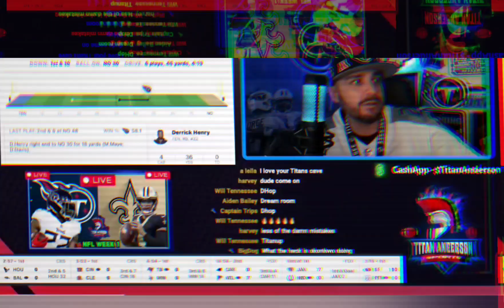Titans Fan 🔥 REACTION to DERRICK HENRY Stiff Arming 💪 Saints MARCUS MAYE!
Derrick Henry STIFF ARMS 💪 Saints MARCUS MAYE out the BUILDING! | Titans vs Saints | LIVE REACTION!

Tennessee Titans DERRICK HENRY STIFF ARM 💪 Highlight vs Saints MARCUS MAYE! LIVE REACTION!

DERRICK HENRY showed yet again that he is STILL the KING of the NFL. on Sunday Derrick Henry gave Marcus Maye a STIFF ARM he will NEVER FORGET! Derrick Henry Threw Saints Marcus Maye on his back with his OFF HAND!  HERE IS MY LIVE REACTION!

Titan Anderson Reaction

Tyjae Spears was WIDE OPEN and Ryan Tannehill missed him for what would have been an EASY TOUCHDOWN.

Ryan Tannehill FAILS Titans! Tennessee Titans Lose Season Opener to the New Orleans Saints 16-15.

Tennessee Titans vs New Orleans Saints Live Stream Watch Party | 2023 NFL Week 1 Full Game Reaction

TITAN ANDERSON SPORTS LIVE!

The Saints host the Titans. New Orleans brought in quarterback Derek Carr on a four-year $150 million contract March 6. Last year, Tennessee missed the playoffs for the first time under head coach Mike Vrabel, its first losing season since 2015.